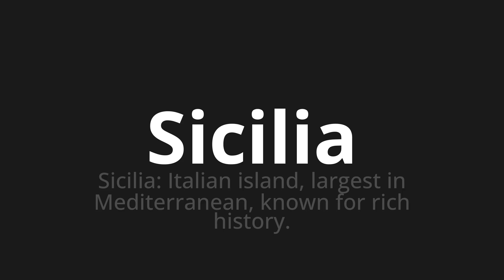How to pronounce Sicilia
Master the Pronunciation of 'Sicilia Which Means Sicily' - which means : Sicily: Italian Island, Largest in Mediterranean, Known for Rich History. 📝 with @PizzaPronunciation 🎓🗣️ - [Your Guide to Italian]

Learn to pronounce 'Sicilia' perfectly in Italian with our easy and engaging tutorial by @PizzaPronunciation! 📖📽️ In this comprehensive video, we provide you with native speaker examples 🗣️👂 and phonetic breakdowns 🎵 to ensure you get the pronunciation just right.

How to say Sicily in Italian